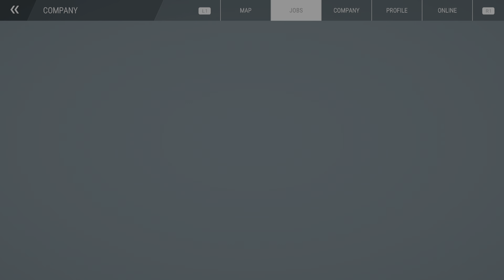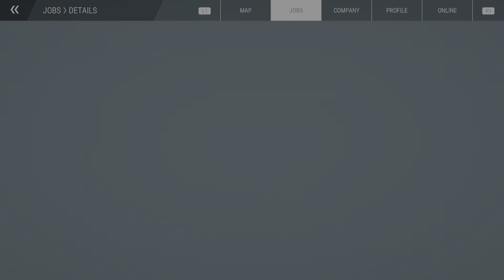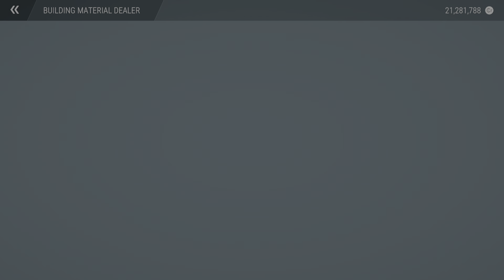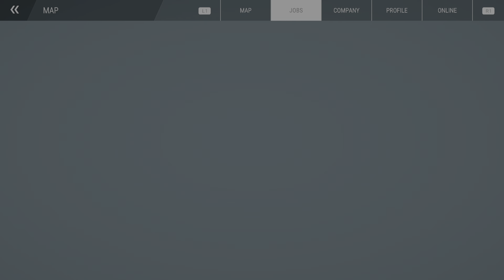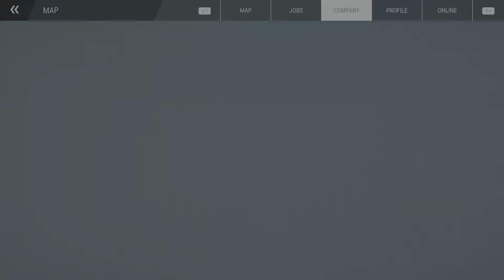Construction Simulator / Park Build Part 1